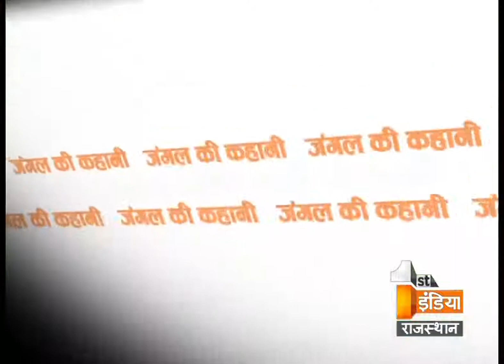Big Fight Live 'Save Forests and Wildlife ' | Part 3, Monday, 13 February 2017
Save Forests and Wildlife

Are the jungles in danger due to human activities?
Can the animals be save only by the wild animals?
Is government not able to save jungles?
Is the interference of animals in the population area leads to the carelessness of forest department?

Can we save the forest department?

बघेरों की संख्या चाहिए

क्या मानवीय दखल से जंगल को खतरा है ?
क्या जंगली जीवों से ही जंगल बच सकते हैं ?
क्या सरकार जंगलों की रक्षा नहीं कर पा रही है?
क्या आबादी में जंगली जानवरों का दखल वन विभाग की लापरवाही है ?
वन्यजीवों को कैसे बचाया जा सकता है ?